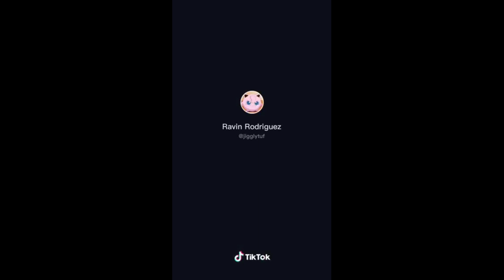Tiktok Thots that made me thirsty #7